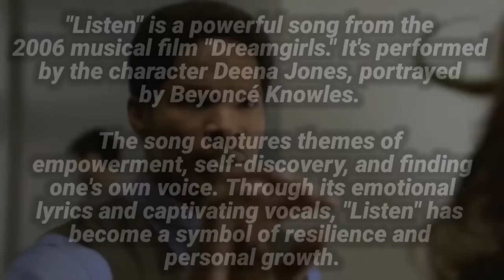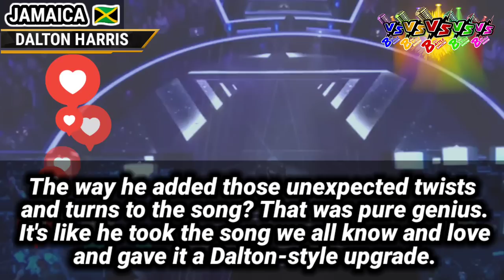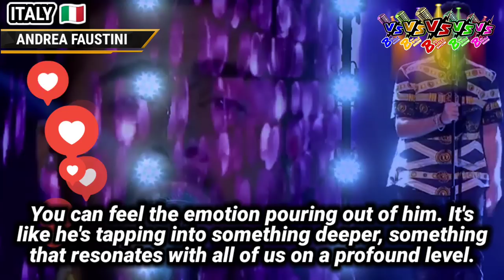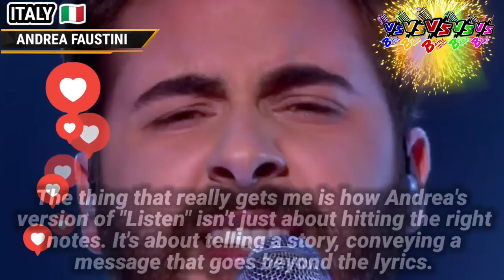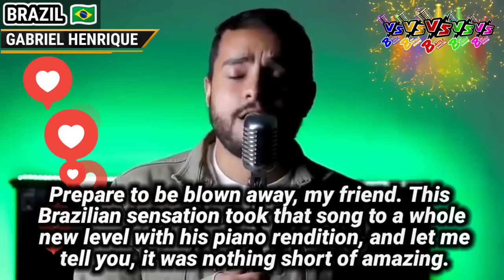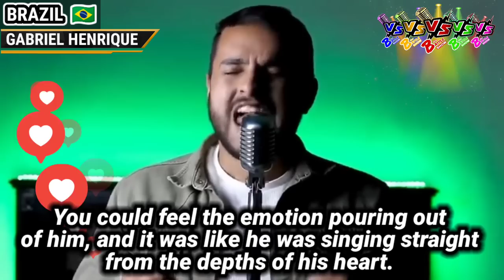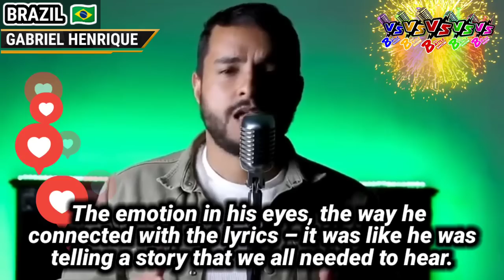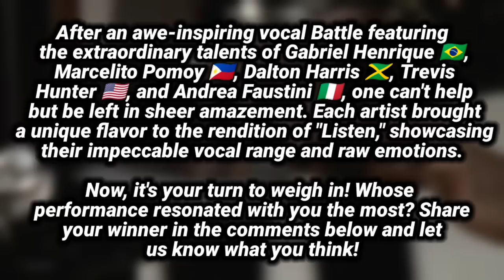LISTEN - Marcelito 🇵🇭 vs. Gabriel 🇧🇷 vs. Trevin 🇺🇲 vs. Dalton 🇯🇲 vs. Andrea 🇮🇹 | Who sang it best?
LISTEN - Marcelito Pomoy 🇵🇭 vs. Gabriel Henrique 🇧🇷 vs. Trevin Hunter 🇺🇲 vs. Dalton Harris 🇯🇲 vs. Andrea Faustini 🇮🇹 | Who sang it best?